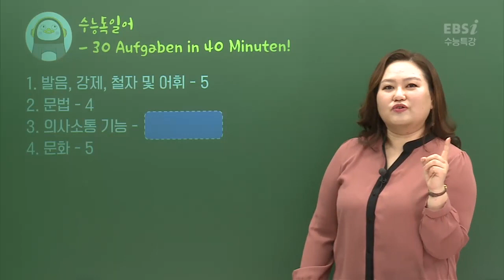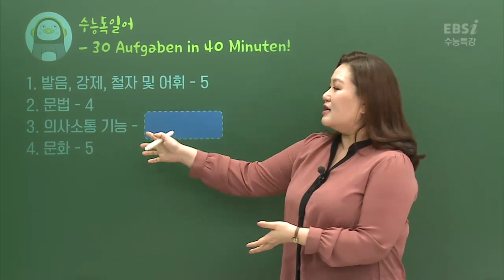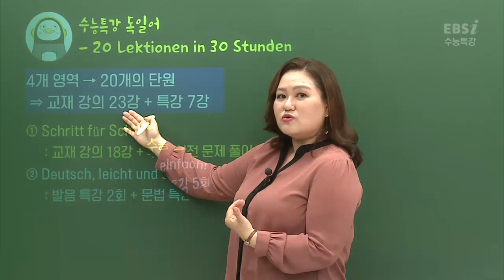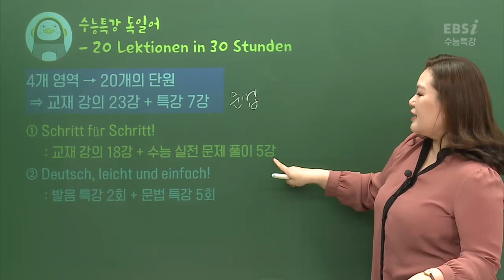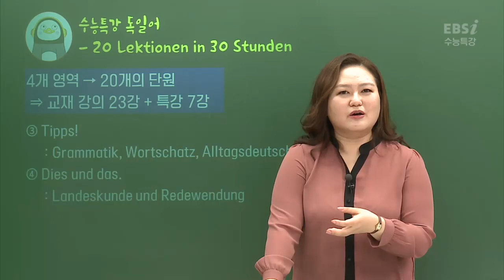2021학년도 수능 연계교재 2021 수능특강 [제2외국어 영역 - 독일어 I] OT 영상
2021학년도 수능 연계교재 2021 수능특강
[제2외국어 영역 - 독일어 I] OT 영상

2021학년도 수능을 준비하는 첫 걸음
EBS 수능 연계교재 수능특강으로 하자!